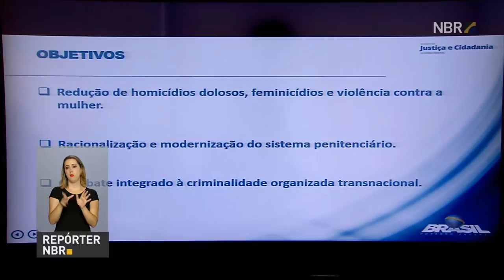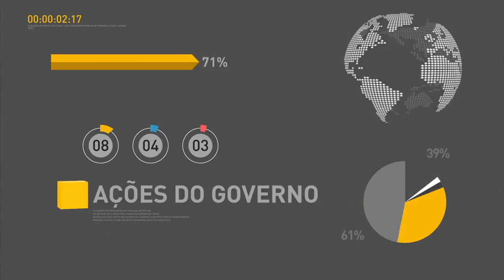Entrega da declaração do IR 2017 começa em 2 de março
REPÓRTER NBR 15H - 06.01.17: O ministro da Justiça e Cidadania, Alexandre de Moraes, explicou ponto a ponto o Plano Nacional de Segurança Pública. A Receita Federal divulgou hoje o cronograma para o Imposto de Renda em 2017.